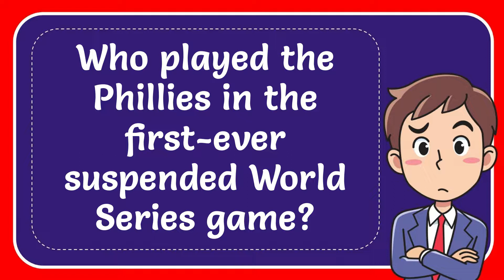Who played the Phillies in the first-ever suspended World Series game?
Who played the Phillies in the first-ever suspended World Series game? NEW VIDEO#